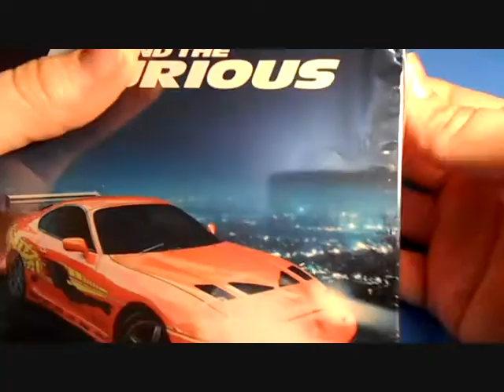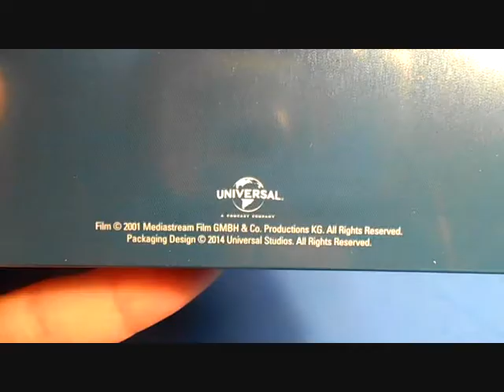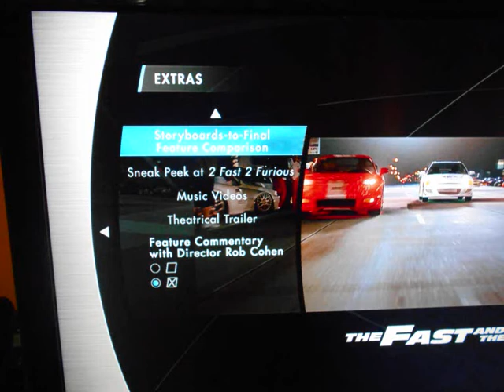Unboxing: The Fast and the Furious - Zavvi Exclusive Limited Edition Steelbook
The Fast and the Furious - Zavvi Exclusive Limited Edition Steelbook (Limited to 2000 Copies and Includes UltraViolet Copy) [UK]